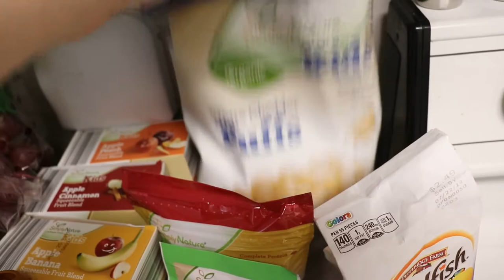TODDLER TRIES TO FIGURE OUT PUZZLE || ALDI GROCERY HAUL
Friday we ran some errands, danced, figured out a puzzle and showed you our Aldi Grocery Haul!